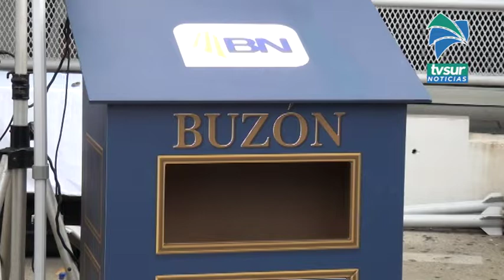El Banco Nacional en Pérez Zeledón realiza una campaña de recolección de víveres y juguetes